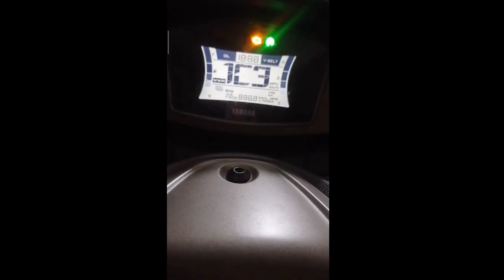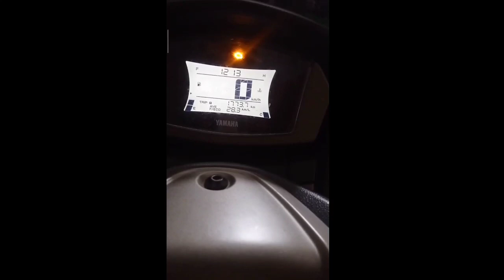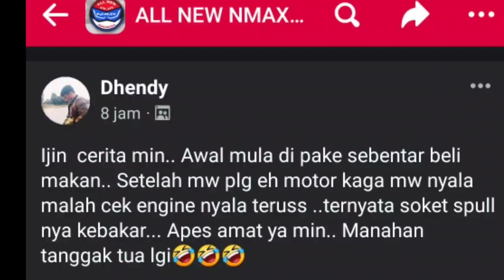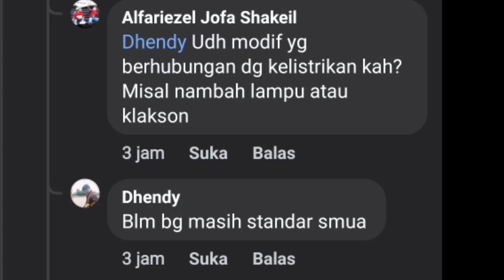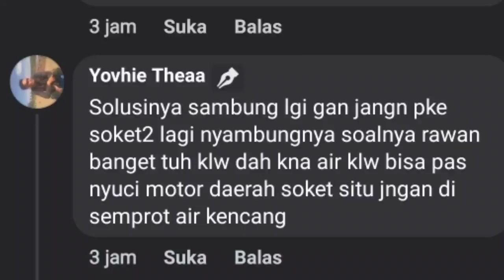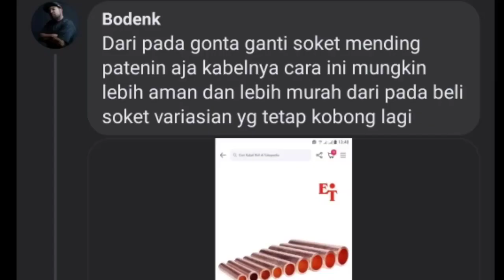VIRAL NEW YAMAHA NMAX 155 MATI TOTAL PADAHAL BARU 5000KM.!PENTING INI SOLUSINYA YANG PUNYA NMAX.!